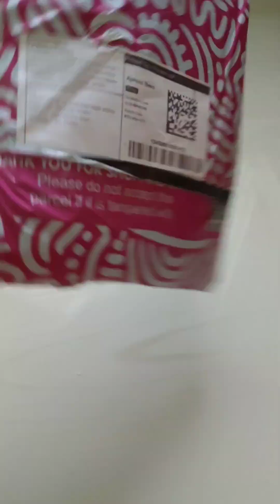meesho🥳 parcel un package ☺️meesho haul💃under 200#trending#viral#video# subscribe@sreejaforever